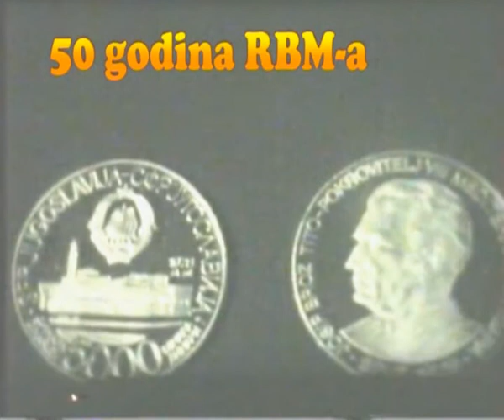Rudnik Bakra Majdanpek - No/21 * Bakarna reka * Ljubiša Vagner 26 07 2011god.- RTM